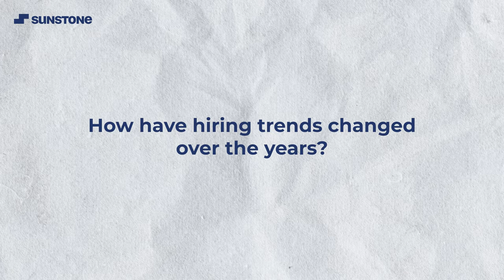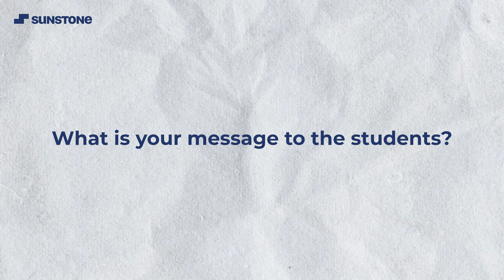Faculty Speaks | GD Goenka University, Gurgaon | Life At Campus | Sunstone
In this video, faculty members at the GD Goenka University campus get together for a heart-to-heart chat with Harmeet Sahdev, Interactive Live Communication Head at Sunstone. The faculty members share their views and advice for youngsters who are ready to begin a new chapter of their lives at the GD Goenka University campus.

Watch this engaging & informative talk here!

Host: Harmeet Sahdev
Behind the lens: Sumit Das

Apply for Sunstone's edge - the best learning technology, community experience, training modules, and placement support available at 50+ top campuses in India,